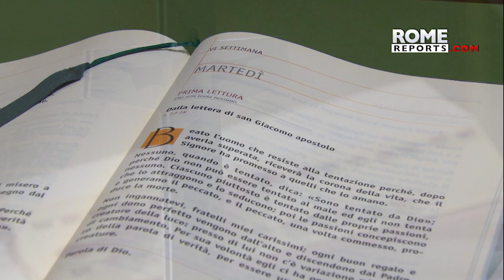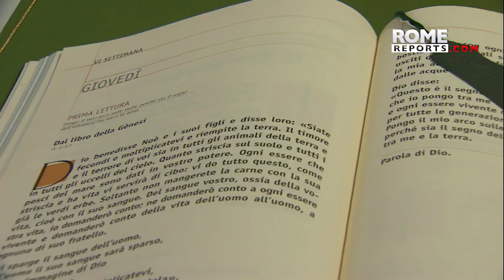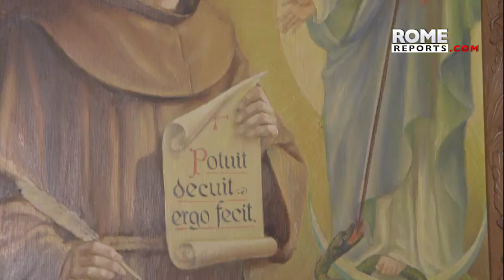Qué importancia deben dar los católicos a experiencias místicas y apariciones